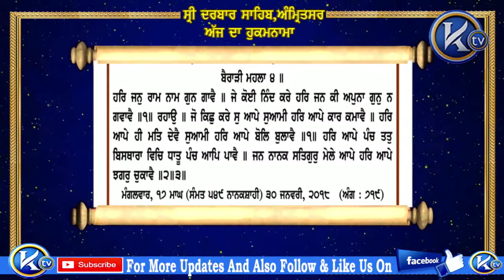ਹੁਕਮਨਾਮਾ ਸ਼੍ਰੀ ਦਰਬਾਰ ਸਹਿਬ ਸ਼੍ਰੀ ਅੰਮ੍ਰਿਤਸਰ ਸਹਿਬ ਜੀ ਤੋਂ ਅੱਜ ਦਾ ਮੁੱਖਵਾਕ : Hukamnama Sri Darbar Sahib